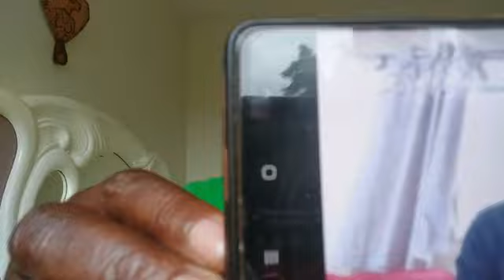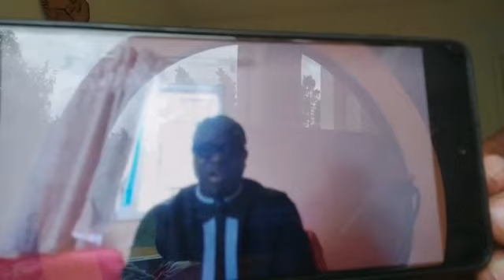KEBBA SABALLY DROPPING B54 ON THE CORRUPT GOVERNMENT TODAY PART 2